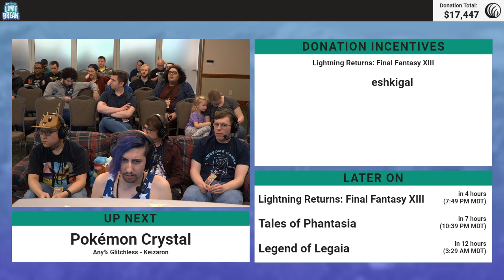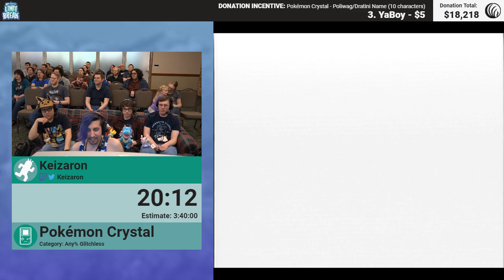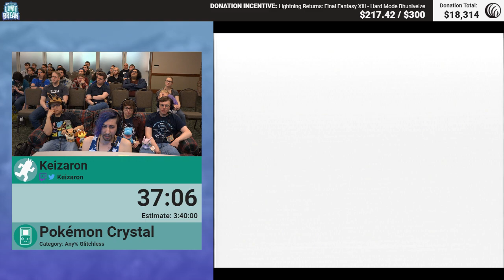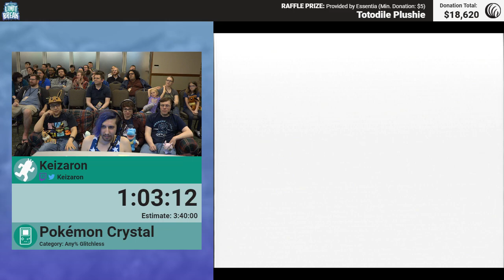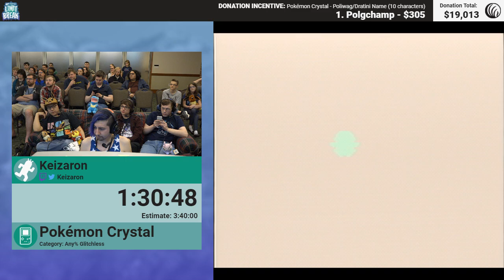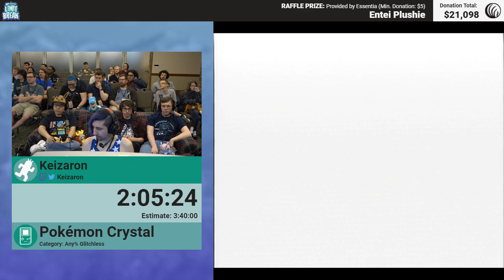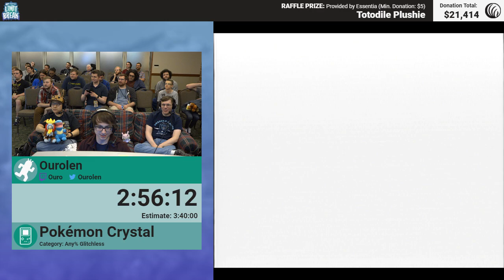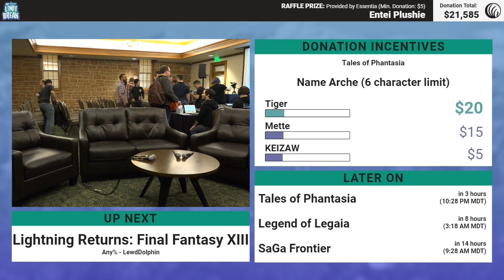Pokémon Crystal (Glitchless) by Keizaron (RPG Limit Break 2018 Part 12)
Run Start: 6:19

RPG Limit Break 2018 was an RPG charity speedrun marathon, held May 13-19, 2018 in Salt Lake City, UT, in support of the National Alliance on Mental Illness

Game: Pokémon Crystal
Category: Any% Glitchless
Runner: Keizaron

Highlights/Bloopers:
Metronome Burn - 1:01:00